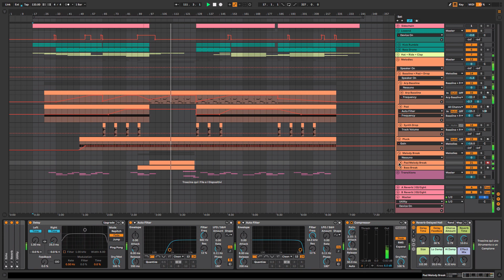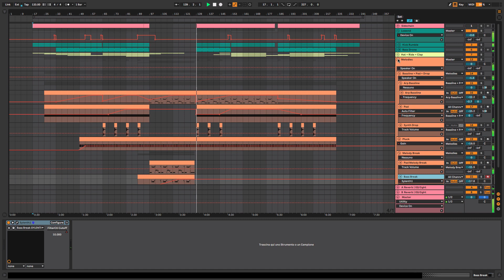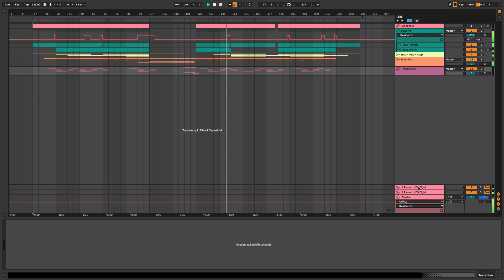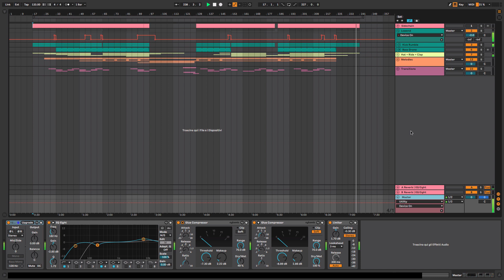Hazard - Ableton 11 Techno Template